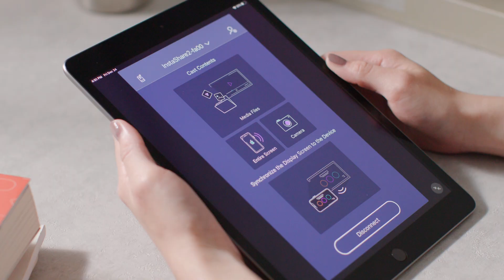InstaShare Button Solution TZY31: One-click wireless sharing | BenQ Accessory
Maximize engagement and convenience in the classroom by allowing teachers and students alike to wirelessly share their entire screen, camera feed, or a file on the display from anywhere in the room without limits.

*The feature “connecting to camera ” and "connecting to microphone" will be available in 2023 Q3.